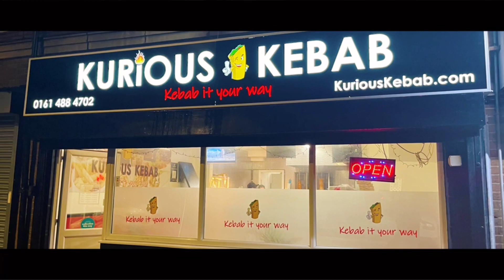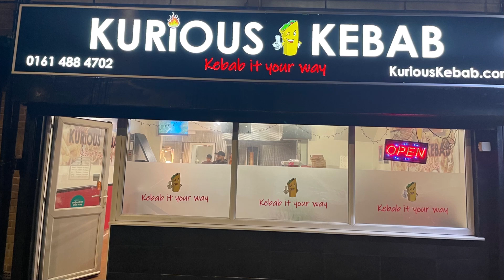SO TASTY KURIOUS KEBAB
Kurious kebab
Is situated just on the borders of Cheadle Hulme SK8 and Stockport SK3 the new kebab shop has been open approximately nine months and is run by manager Cameron￼ and he’s very popular with the members of the Stockport food teaser￼.

It is renowned for the hottest kebab in the north-west and also there box meals￼ and stunning milkshakes.
They do delivery in the Stockport area.

8 Grosvenor Rd, Cheadle Hulme, Cheadle SK8 5QJ